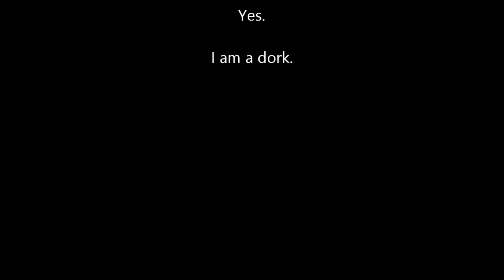Sarah in a fancy bathroom